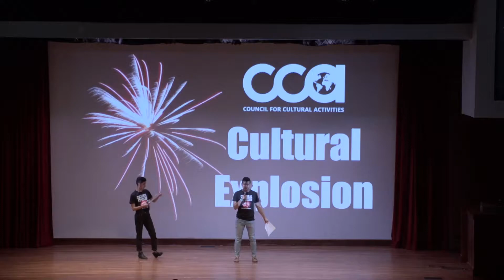FSA / Cultural Explosion Event at University of Houston 2019